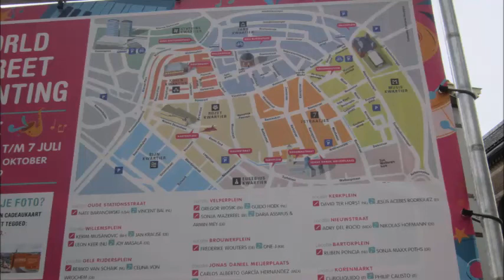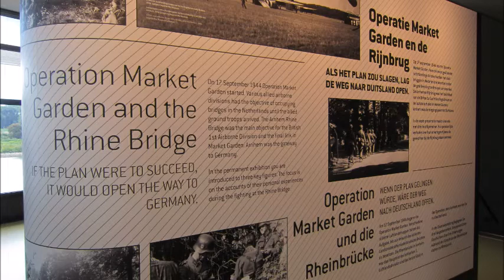Tonight - BZN ( Album Pictures of moments )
Groeten vanuit Arnhem. Dit nummer staat op het album Pictures of moments van BZN met de stemmen van Jan Keizer en Anny Schilder.